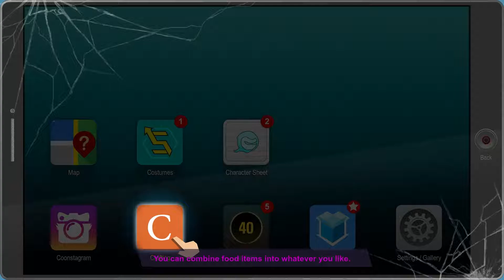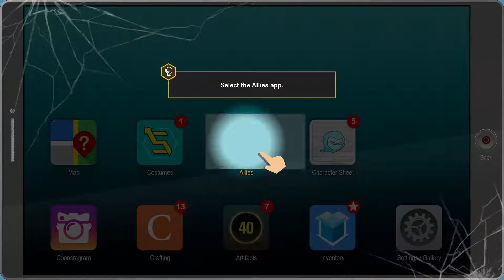ATTACK OF THE RAISINS GIRLS | South Park: The Fractured But Whole Part 5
Remember to always tip your waitresses (or else they'll try to kill you)!!!